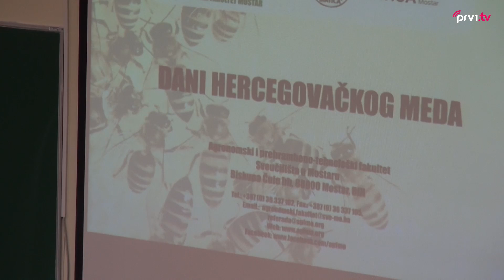Zaštita imena i porijekla hercegovačkog meda